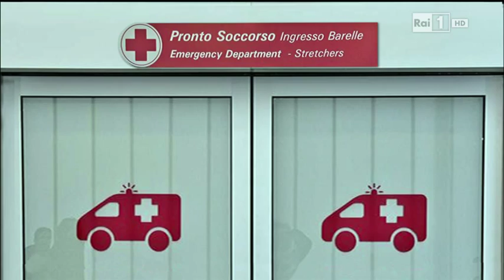118 Fermi tutti: Fabrizio Pregliasco (Anpas) a Unomattina in famiglia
6 aprile 2014 - Fabrizio Pregliasco, presidente Anpas, spiega i motivi della protesta Anpas su 118 e trasporto sanitario a Uno Mattina in Famiglia